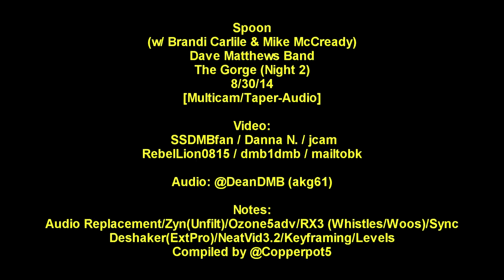Spoon (w/ Brandi Carlile & Mike McCready) - 8/30/14 - The Gorge - [Multicam/HQ-TaperAudio] - DMB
Multicam Mix:
Spoon
(w/ Brandi Carlile & Mike McCready)
Dave Matthews Band
The Gorge (Night 2)
8/30/14
[Multicam/Taper-Audio]

 SSDMBfan / Danna N. / jcam
RebelLion0815 / dmb1dmb / mailtobk

Audio: @DeanDMB (akg61)

Notes:
Audio Replacement/Zyn(Unfilt)/Ozone5adv/RX3 (Whistles/Woos)/Sync
Deshaker(ExtPro)/NeatVid3.2/Keyframing/Levels